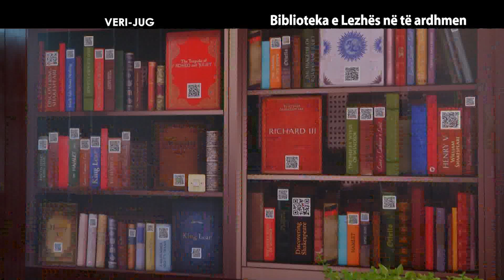Report Tv, Veri Jug - Biblioteka e Lezhes ne te ardhmen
Albert Çuko, drejtor I Bibliotekës, tregon për programin e stafit të Bibliotekës, që libri në shqip dhe gjuhë të huaja të shkojë pranë lexuesve dhe fëmijëve në fshatrat e qarkut të Lezhës.